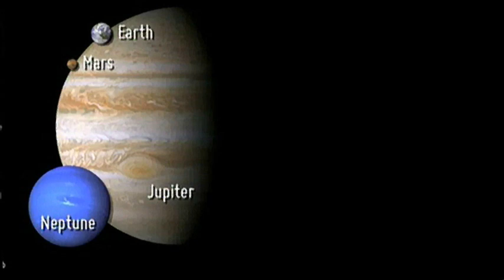Keduma -Lutzi erklärt... (STAFFEL 6, FOLGE 7) -Die extremsten Planeten des Universum' s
Es gibt unheimlich-viele Planeten in unserem Universum; gasförmige, kalte, heiße, große, kleine und so weiter. Doch welche Planeten sind am extremsten und stellen andere Planeten mit ihrerer besonderen Eigenschaft in den Schatten? Lutzi erklärt es euch und erzählt euch von Planeten, von denen ihr einige sicherlich noch nie zuvor gekannt habt.